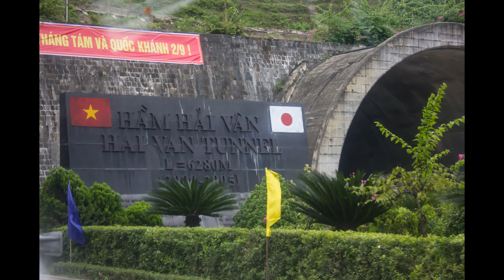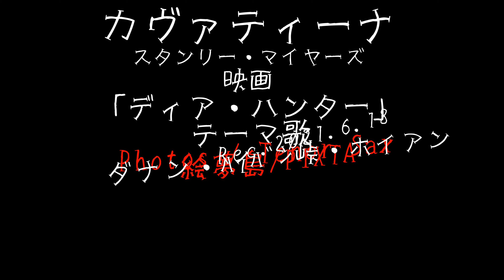「カヴァティーナ」映画（ディア・ハンター）のテーマ曲 テナーサックスで ダナン・ホイアン 絵夢島/PIXTA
この映画は観てないですが、見応えのあるストーリーのようですね。ダナン、ホイアンの写真とコラボしてみました。サックスシリーズ276曲目になります。絵夢島/PIXTA